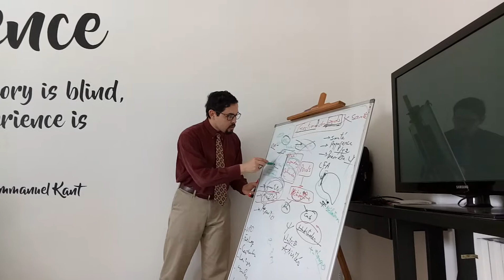Formation d'initiation à la gestion du poids: perte de gras/prise de muscle